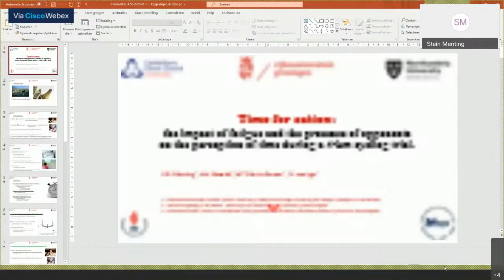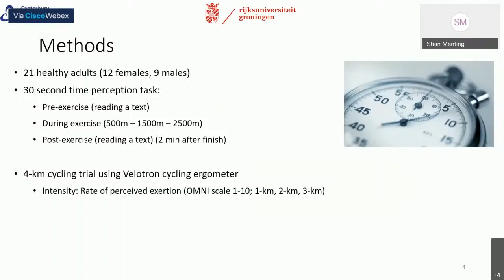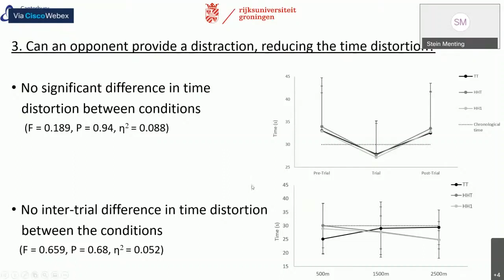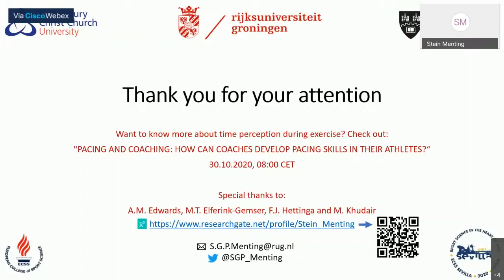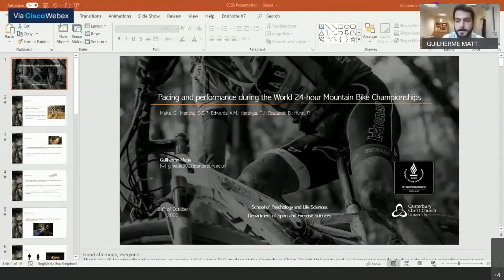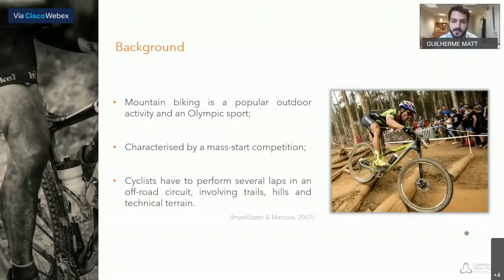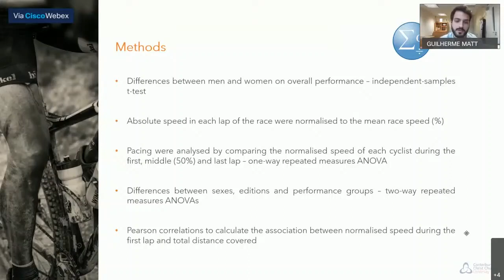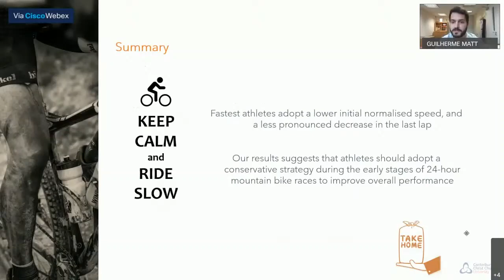Weekly Lesson - Fatigue and cycling - Anniversary 2020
TIME FOR ACTION: THE IMPACT OF FATIGUE, AND THE PRESENCE OF OPPONENTS, ON THE PERCEPTION OF TIME DURING A 4-KM CYCLING TRIAL.
MENTING, S.G.P., EDWARDS, A.M., HETTINGA, F.J.

PACING AND PERFORMANCE DURING THE WORLD 24-HOUR MOUNTAIN BIKE CHAMPIONSHIPS.
MATTA, G., MENTING, S.G.P., EDWARDS, A.M., HETTINGA, F.J., HURST, P.